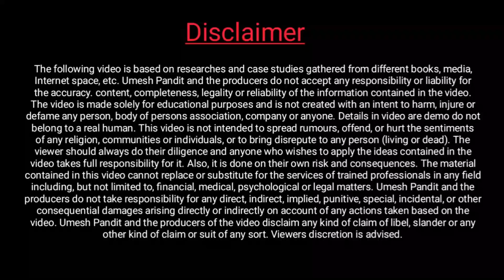Bihar Krishi Input Anudan 2021-22 Paisa Kab Aayega सूचना जारी | फसल क्षति पैसा ये होने के बाद आएगा